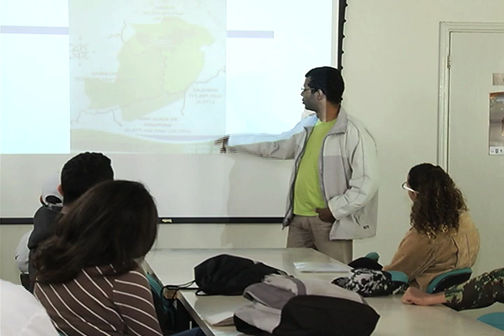Serra do Japi volta a receber visitas monitoradas após três anos fechada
Após três anos fechada, a Serra do Japi voltou a receber visitas monitoradas. O projeto "Nossa Serra", que ainda está em fase experimental, leva grupos de visitantes que além de um percurso por algumas trilhas da serra, participam de uma palestra de educação ambiental na base ecológica da Serra do Japi.